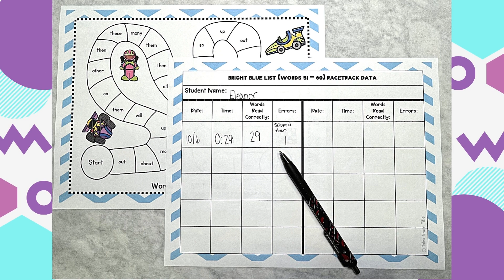Fry Sight Word Fluency Racetracks | Words 51 - 60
Do you want to get your students excited about learning their Fry First 100 Sight Words? These sight word racetracks will get them motivated and racing to master their sight words so they can read them fluently.

The racetracks in this set let students work on words 51 – 60 from Fry’s First 100 list. Allowing students to focus on mastering 10 words at a time keeps things from becoming overwhelming, especially for your struggling readers.

This activity can be completed in about 90 seconds per day, so it’s a quick, simple activity you can easily incorporate.

I used these in my intervention groups as an exit ticket from the room. Students would read through their track; we would have a quick conversation about their accuracy rate and time compared to the previous day. Then, we have a quick celebration about their improvement before they went on their way. The racetracks were a great way to motivate my students who were not interested in reading. I’ve never had kids this excited to learn their sight words!

This printable option comes with both a full color option or a black and white option that can be printed out on bright blue paper.